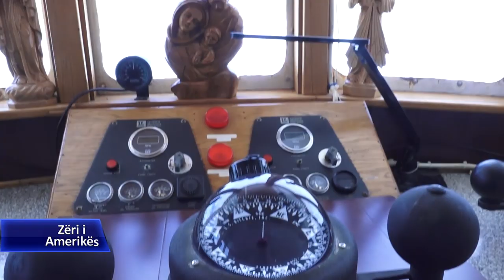Zgjerimi zonës së vdekur në Gjirin e Meksikës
Shkencëtarët amerikanë po parashikojnë se një zonë në Gjirin e Meksikës e njohur si “zona e vdekur” do të zmadhohet në përmasa rekorde gjatë muajve të ardhshëm. Zona, ku nuk ka oksigjen ose sasi të pakta oksigjeni, pritet të rritet në rreth 20 mijë kilometra katrorë. Zona e vdekur besohet se është krijuar nga ndotja e lëndëve ushqyese si rezultat i aktiviteteve njerëzore dhe mund të shkaktojë vdekjen e peshkut dhe jetës detare.